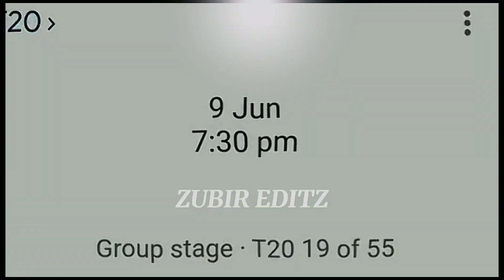Ready for 9 Jun Big Rivalry match WC 24 india vs pakistan🔥pakvsindia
t20cricket
cricketworldcup
cricketplayer
mycricket
loveforcricket
womenscricket
cricketvideo
cricketteam
livecricket
testmatch
ipl
bcci
icc
cricketaustralia
cricket?
fun
cricket_match
fitness
cricketlatestnews
respectinsport
lovercricket
cricket_love
englandcricket
windiescricket
entertainment
cricketcanada
usacricket
hundred
domestic
cricketlife
testcricket
cricketer
cricketforlife
cricketlove
cricketworld
cricketvideos
cricketfan
cricketfever
cricketlovers
cricketlover
cricketnews
cricketclub
cricketfans
cricketgram
cricketball
sports
cricketislife
playbold
cricketbat
cricketmatch
lovecricket
weeketkeeper
bestfinisher
bestcaptain
odi
test
crickter
worldcup
cricket editz
cricket trending reels
naseem shah bowling edit
cricket funny video short
cricket edits
fakhar zaman short video
new cricket tik tok video
cricket 4k edit
babar azam edit
cricket beat sync